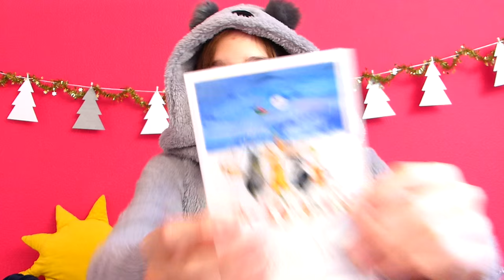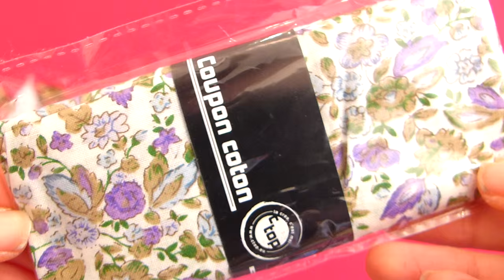● SWAAAP de Noël w/Alison ● 🎄🎁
Coucou, aujourd'hui je vous retrouve pour un SWAAP de Noël que j'ai fait avec ma petite souris, Alison !

J'espère vraiment que ça vous aura plu et n'hésitez pas à cliquer juste en dessous pour voir ce que je lui ait envoyé !

Sa Vidéo : à venir

🎈 Une Question ?

Zoé